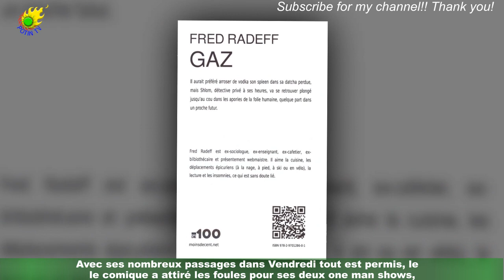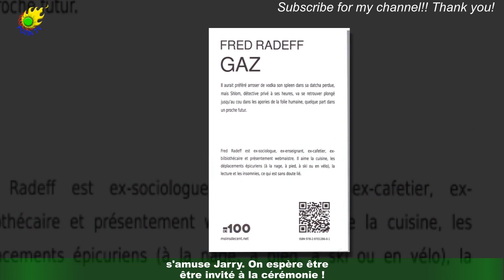Jarry partage ce que son fils souhaite avec deux euros (et c'est très drôle)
Son métier est de faire rire son public. Jarry est un humoriste singulier qui a su se faire une place dans le coeur des Français.Avec ses nombreux passages dans Vendredi tout est permis, le comique a attiré les foules pour ses deux one man shows,Atypique et Titre. Juré dans l'émission Mask Singer, Jarry, de son vrai nom Anthony Lambert,